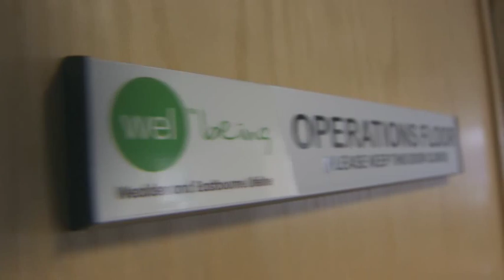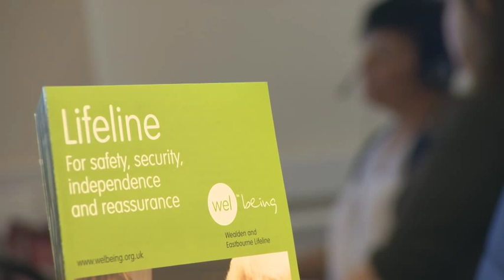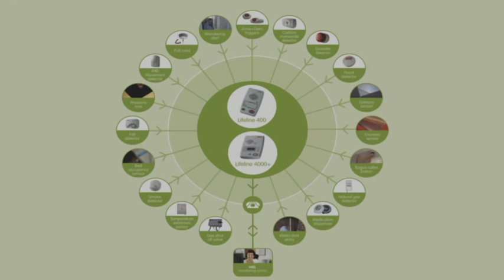Telecare -- the emergency service that could be a life-saver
Pressing just one little red button could save a life. There's a world of technological devices which automatically help to look after elderly or incapacitated people in West Sussex.